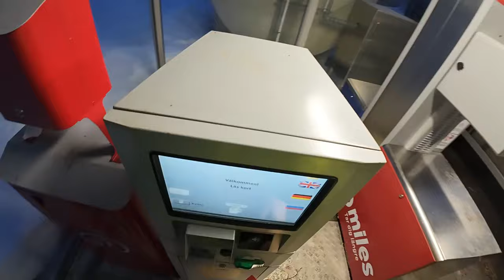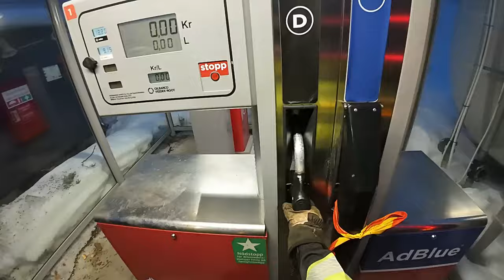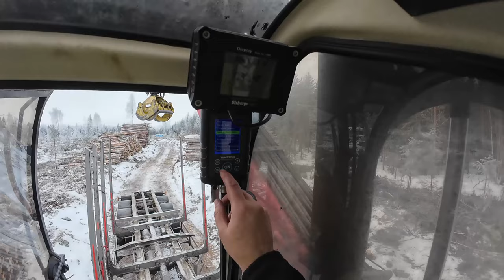Onko tämä nyt semmoinen MYDAY video? Normi työpäivä pääpiirteittäin!!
0:00 Nosturi pois
13:34 Kuorma purettu ja nosturi perään
27:47 Lanssissa ihmettelemässä
52:29 Sidonta hommia
58:06 Komia keli jäätiellä
1:00:09 Kuusitukit junapuskuriin
1:19:25 Peruutellaan ja kotiin lähtö